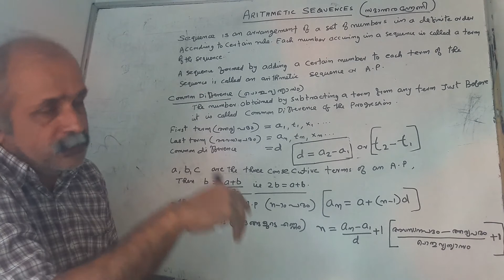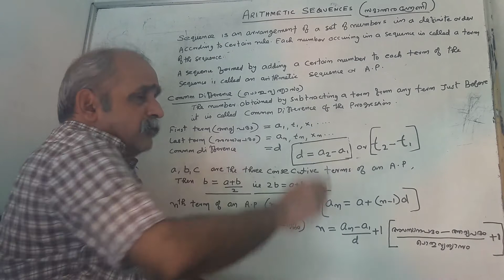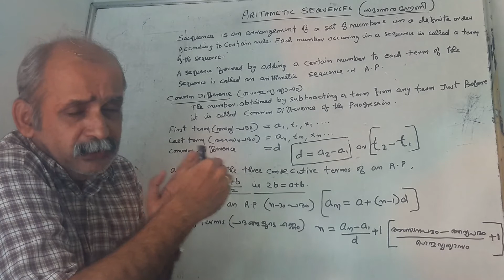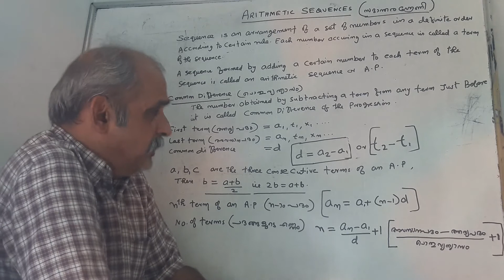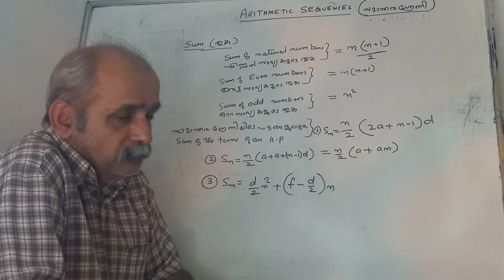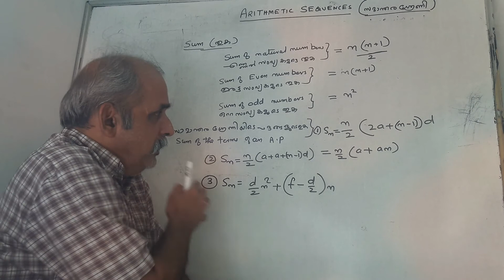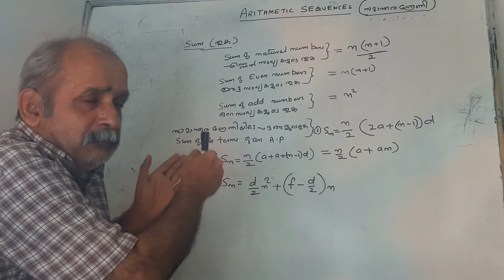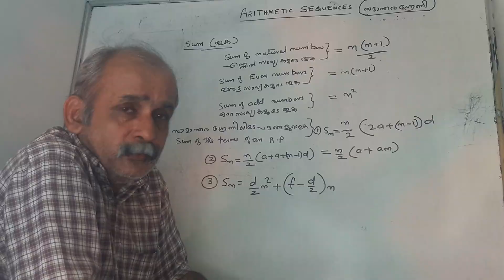Arithmetic Progression - Class 10 | സമാന്തര ശ്രേണികള്‍...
Hello everyone..

Today I have done a video on Arithmetic Progression, an important topic in the subject of Mathematics.

An arithmetic progression is a sequence of numbers such that the difference of any two successive members is a constant.

Through this video one gets to know the basics of arithmetic progression and some general formulas. This is quite useful for 10th standard students and also higher secondary students to understand the preliminaries.

I hope you understand this topic really well.